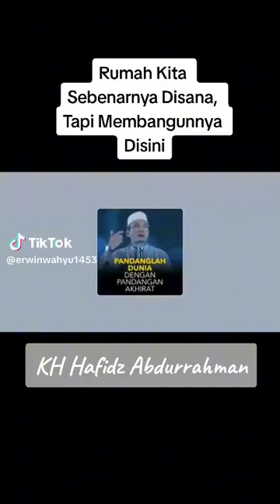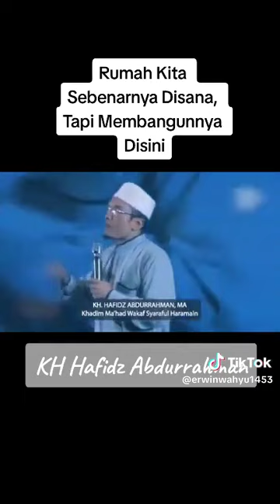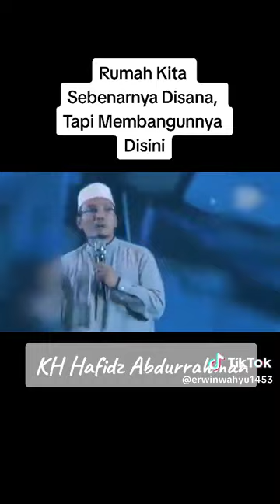Rumah kita sebenarnya ada di surga#nasehatustdz